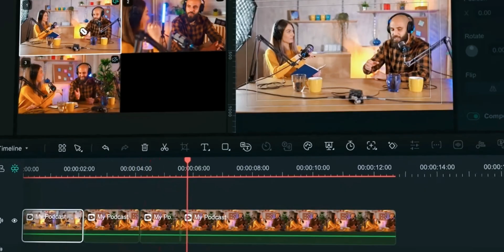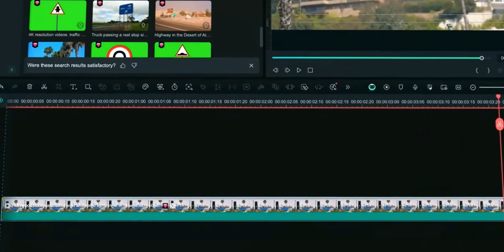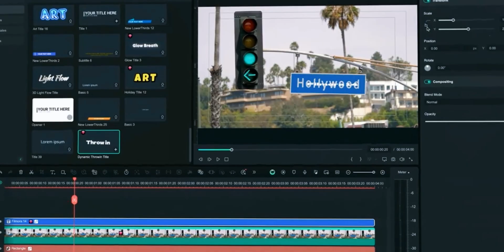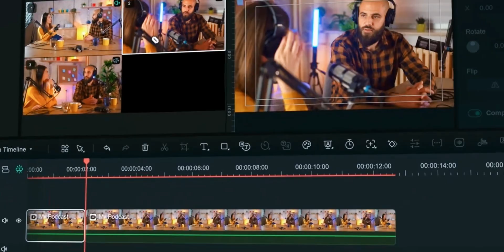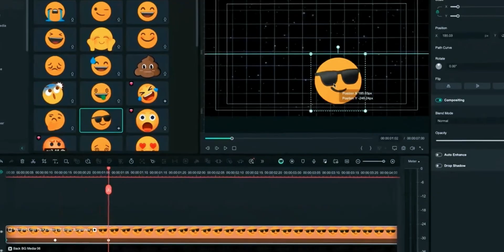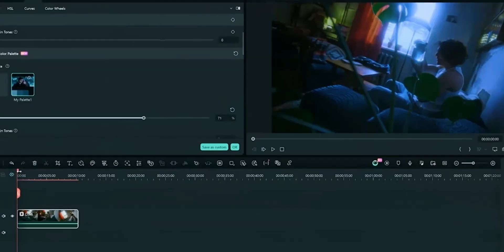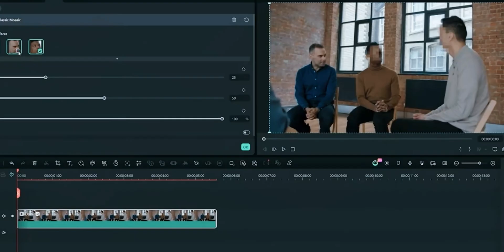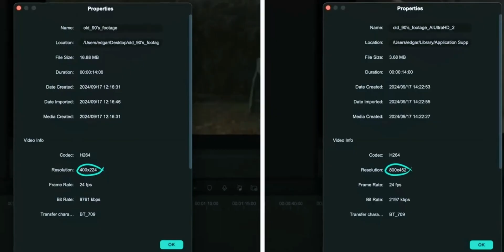Filmora 14 vs Capcut | The Best Free Video Editor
Filmora 14 vs Capcut: Which Video Editor Reigns Supreme?

Are you a budding filmmaker or content creator struggling to choose between Filmora 14 and Capcut? This video dives deep into the features, performance, and user experience of both these popular video editing tools.

In this video, we'll cover:

Feature Comparison: A side-by-side look at the key features of Filmora 14 and Capcut, including video editing, audio editing, effects, and more.
Performance Benchmark: Testing the speed and efficiency of both tools on different devices and project sizes.
User Interface: A comparison of the user-friendliness and intuitiveness of both software.
Real-World Use Cases: Demonstrating how to create stunning videos using both Filmora 14 and Capcut.
Whether you're a beginner or a seasoned editor, this video will help you make an informed decision.